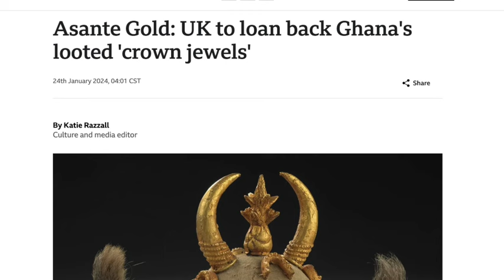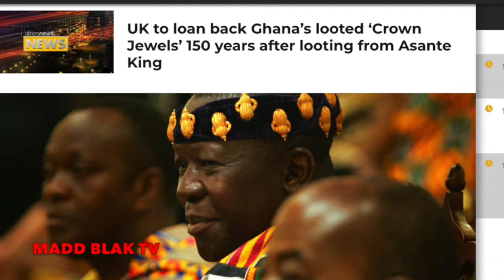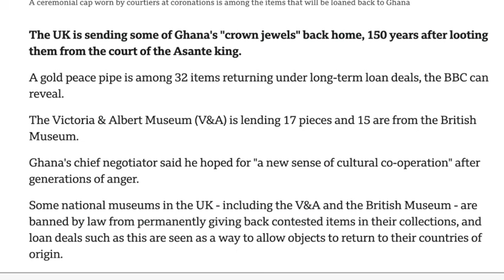THE CULTURAL PRACTICE OF LOANING OUT SOMETHING YOU STOLE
The insanity of thugs, thieves, and criminals wanting to tell you your culture is the bad one